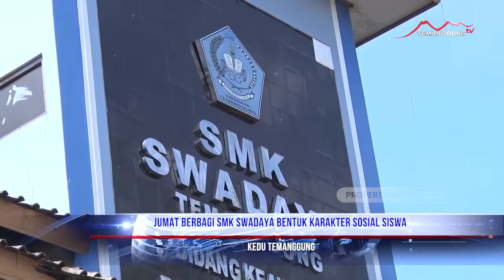Jumat Berbagi SMK Swadaya Bentuk Karakter Siswa